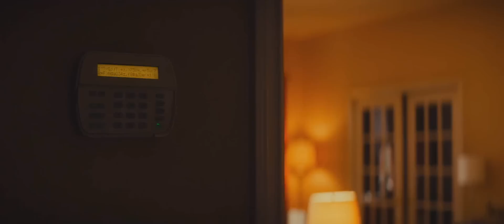Saxon Sharbino as Kendra Bowen in Poltergeist 2015 remake CLIPS for reel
Follow Saxon on Twitter at @SaxonSharbino and Instagram @Saxon